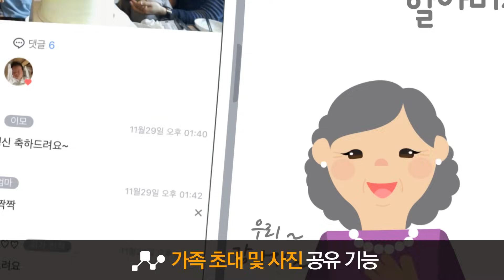[삼성카드 베이비스토리] 온 가족이 행복해지는 육아 타임캡슐 베이비스토리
휴대전화에 아이 사진이 가득이라, 저장 용량이 걱정될 정도죠?
예쁜 우리 아이 사진과 동영상 맘껏 저장할 수 있고 등록할 때마다 바로바로 가족들에게 알려줘서 아이 사진 공유하기 짱 편한 베이비스토리로 고민 해결!
사진, 동영상이 시간순으로 자동 정렬되니 육아 기록 정리하기 좋고, 육아의 희노애락이 담긴 감성 캘리그라피 스티커와 만삭, 백일, 돌 등 특별한 순간에 생기는 세상 하나뿐인 성장동영상 기능까지 있으니 아이 있는 (예비) 부모라면 베이비스토리를 안 쓸 이유가 없죠?

베이비스토리는 온 가족이 행복해지는 육아 타임캡슐,
가족 전용 SNS 서비스입니다.
지금 다운 받으시면 혜택도 풍성해요!